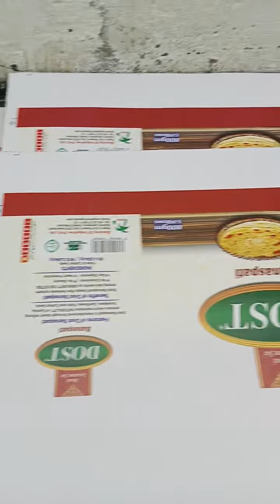28 x 40 double colour offset Printing machine in quality printer and packaging